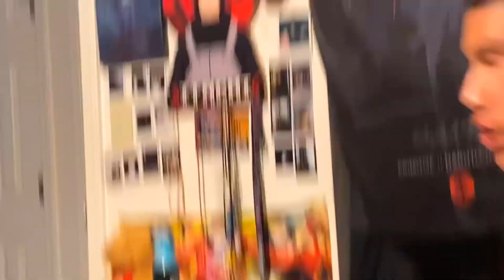Back at it